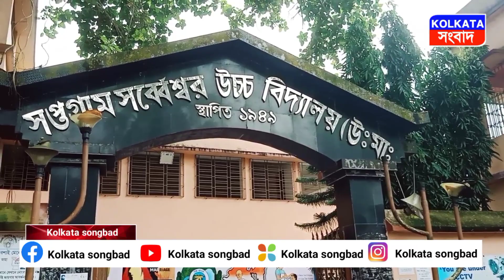পক্ষকালব্যাপী নির্মল বিদ্যালয় অভিযান শুরু রাজারহাটের বিদ্যালয়ে